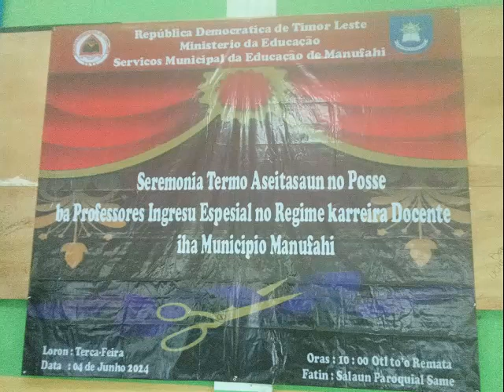SISR // Sermonia Termo Asseitasaun Posse ba Professores ingresu no Regime Kareira Docente.4/6/ 2024